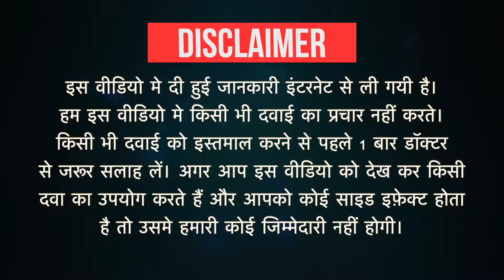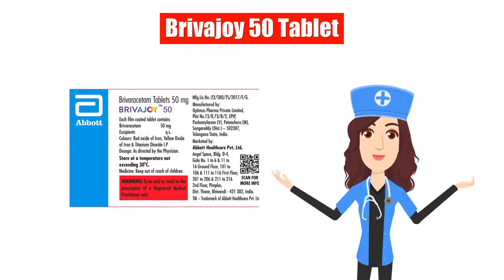Brivajoy 50 Tablet Uses in Hindi | Side Effects | Dose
Brivajoy 50 Tablet Uses in Hindi | Side Effects | Dosage